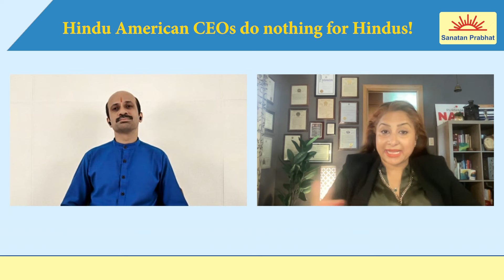Nationalist Hindu-American Politician says - Hindu American CEOs do nothing for Hindus!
Sanatan Prabhat speaks with the Republican Congressional Candidate from Milwaukee, Wisconsin, United States Mrs. Purnima Nath. She is an unapologetic Hindu and a nationalist American.

About us :
Sanatan Prabhat group of periodicals has been working for the prosperity of the society, Nation and rejuvenation of Dharma since the year 1998.

Dedicated towards the mission of establishing the 'Hindu Nation' by uniting Hindus, Sanatan Prabhat is Published as a daily edition in Marathi, weekly in Marathi and Kannada and fortnightly in Hindi and English.